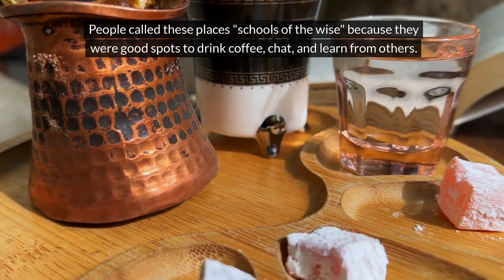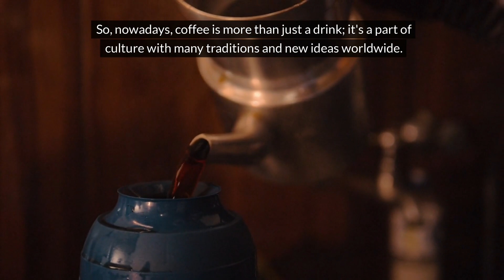English Listening Practice A2 | Coffee - Learn and Explore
Join us in this beginner-friendly video to practice your English listening skills at the A2 level and learn about coffee. Discover the journey of coffee from its beginnings in Ethiopia to cups around the world. Find out how coffee is grown, its rich history, and how it influences cultures and economies globally. This video is a great way to improve your English, expand your vocabulary, and gain insights into one of the world’s most popular drinks. Dive into the fascinating world of coffee with us and make your learning experience fun and informative!

⚙️ Our video comes with subtitles in various languages. This helps you follow along and understand everything, even if some words are new to you.

Our videos are narrated by various speakers. This means you'll get used to different accents and ways of speaking, which is great for your listening skills.